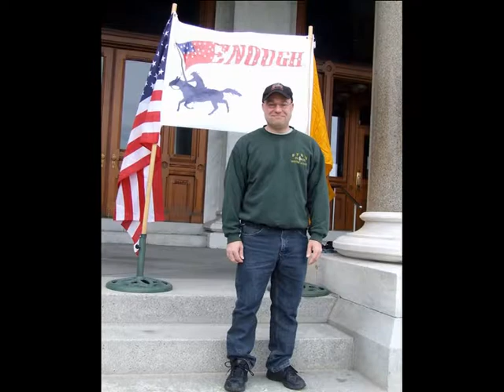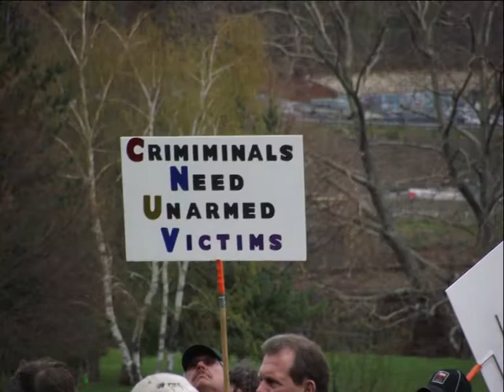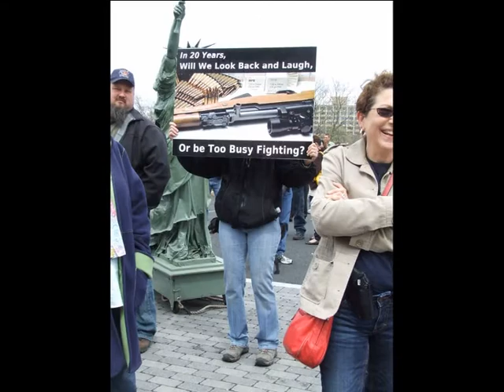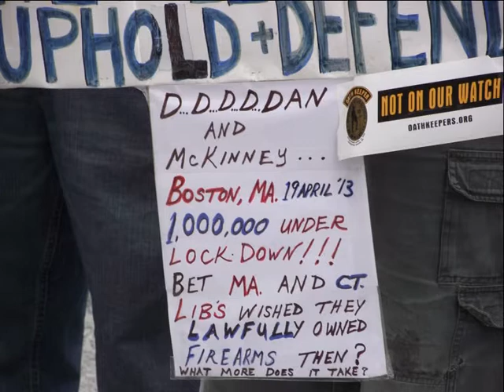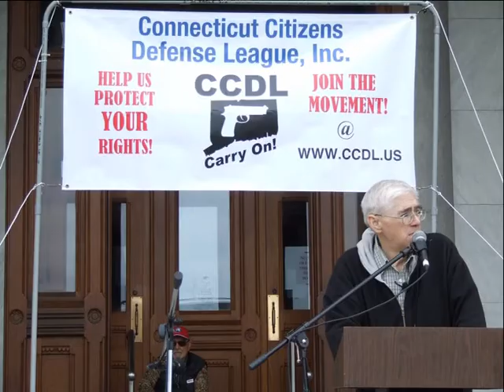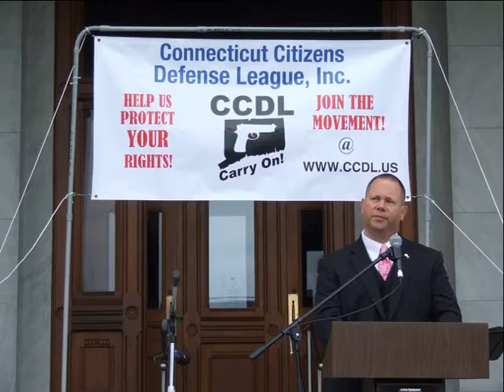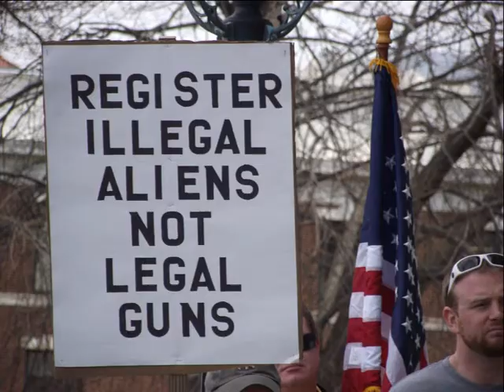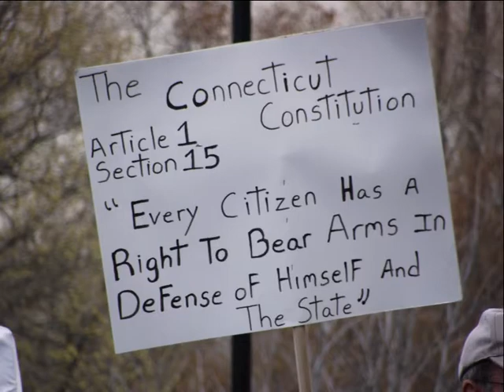CCDL Gun Rights Rally Slideshow - April 20, 2013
A video slideshow of photos taken during the April 20, 2013 gun rights rally in Hartford, CT.
For more info about CCDL or to become a member (it's FREE!)